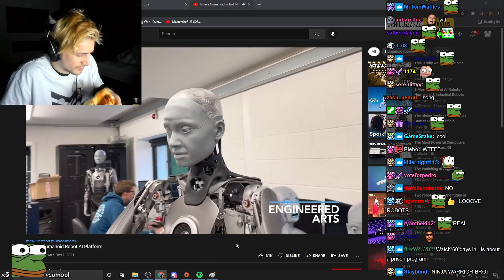xQc Reacts to Ameca Humanoid Robot AI Platform